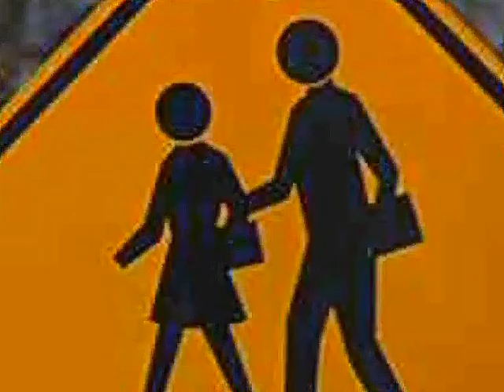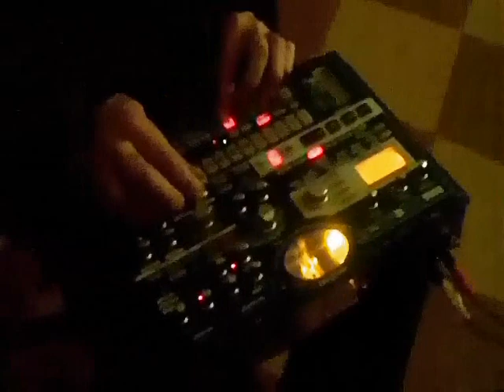Desastronotes -(redevenir) NORMAL mix Euxeb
video for the song (redevenir) Normal. MIX by EUXEB
Voix: Euxeb       Synth & Drumachine: Brad Honer  Guitars & occasional synth: PJ Clary
Written by Jean-Michel & Jerome Besqueut.